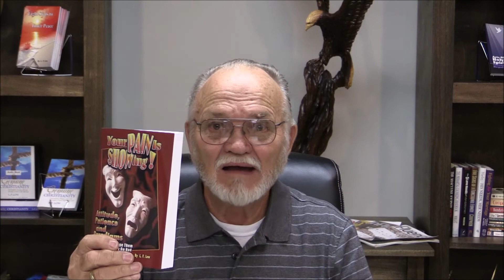Forgiveness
If you are struggling with issues from the past and don't understand why you need to watch this quick video. Many times we forgive the best we understand but the tormentors continue harassing. Most generally it is because we don't fully understand what forgiveness means.

This quick video  will change your life if the past is still hurting you.